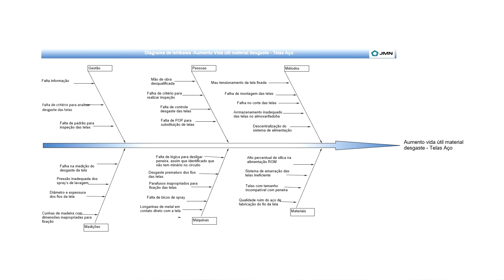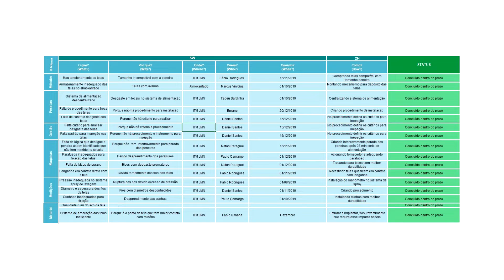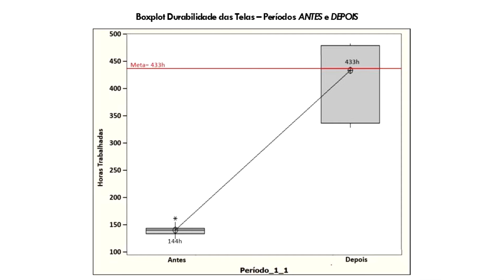O Grande Encontro 2021 | Projeto GMC - JMN Mineração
SIGA-NOS